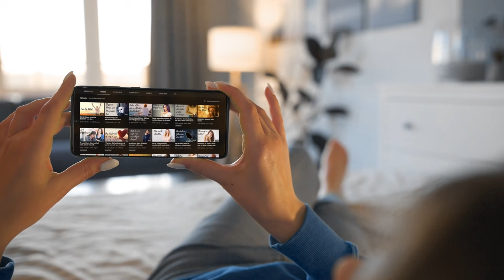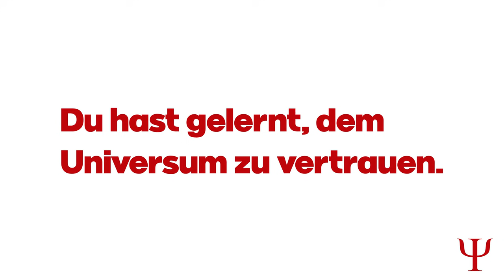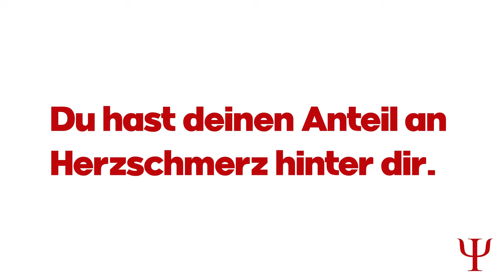6 Anzeichen dafür, dass du bald deinen Seelenverwandten triffst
Nichts ist bekanntlich mächtiger als eine Idee, deren Zeit gekommen ist. Dieser Satz des französischen Dichters Victor Hugo bringt es perfekt auf den Punkt: Die wichtigen Dinge des Lebens sind nicht aufzuhalten. Sie sind zum einen eine Frage des richtigen Zeitpunkts, zum anderen müssen wir bereit für sie sein. Eines der unabänderlichen Gesetze unseres Lebens ist jenes der Anziehung. Was wir aussenden, kehrt zu uns zurück. Das Problem dabei: Es dir bloß zu denken und ein positives Mindset auszuformen, reicht nicht. Die Frequenz, auf der wir senden, sind unsere Gefühle. Es uns nur zu denken wäre fast ein wenig so, als ob wir versuchen würden, das Universum hinters Licht zu führen. Unnötig zu erwähnen, dass das nicht funktionieren wird. Um deinen Seelenverwandten in dein Leben zu ziehen, musst du aber auch Platz für sie oder ihn schaffen: in deinen Gedanken, deinem Herzen und in deinem Leben